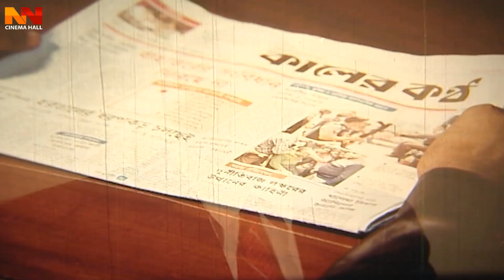কেউ বলে ভূমিকম্প কেউ বলে সুনামি | Shakib Khan & Misha Sawdagor Action Clips | Sahara | Kazi Hayat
Video Title :কেউ বলে  ভূমিকম্প কেউ বলে সুনামি | Shakib Khan & Misha Sawdagor Action Clips | Sahara | Kazi Hayat

Bangla Movie : Amar Challenge
Starcast : Shakib Khan, Sahara, Kazi Hayat, Misha Sawdagor, Rehana Joly, Mehedi, Papri, Polash, Jasim, Rony, Gangua, Don, Shiba Shanu, Ilias Kobra, Tonu, Latif, Ajad, Boby, Prabir Mitra, Sadek Bacchu.
Singer: Runa Laila, Andrew Kishore, Kanak Chapa, SI Tutul, Doly Shayontoni.
Language : Bangla
Label :  @NNCinemaHall

*** ANTI-PIRACY WARNING ***